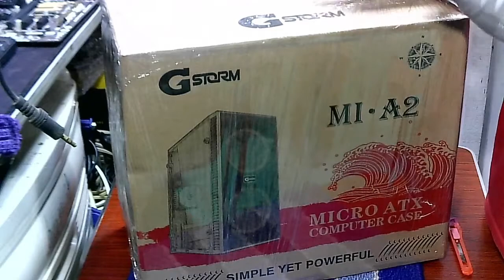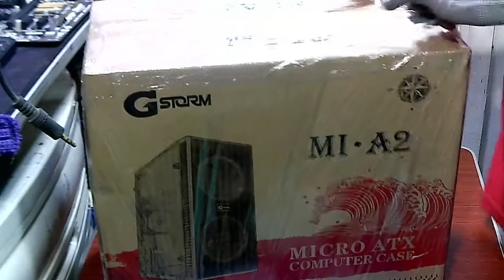G-STORM PC CASE / CHEAP PC CASE SUPPORT MICRO ATX MINI ATX UNBOXING [ TAGALOG ]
G-STORM MI-A2 PC CASE

Product Description

*MOTHERBOARD: MICRO ATX,MINI ITX
*DRIVE BAY: 1*HDD 3.5/1
*SDD 2.5"  2*HDD 3.5/ 2*SDD 2.5"
*FAN SLOTS: FRONT UP TO 2 PCS 120MM
FAN  SIDE 1PC 120MM FAN
BACK 1PC 80MM FAN
PCI SLOTS: UP TO 4 SLOTS
*PORTS: 2*USB 2.0  1*SPK  1*MIC
*MAX CPU COOLER HEIGHT UP TO 140MM
*MAX GPU LENGTH UP TO 250MM
*CASE SIZE: 330*180*345MM

If any content owners would like their images/videos removed,
please message me and I will do so. Thank you!